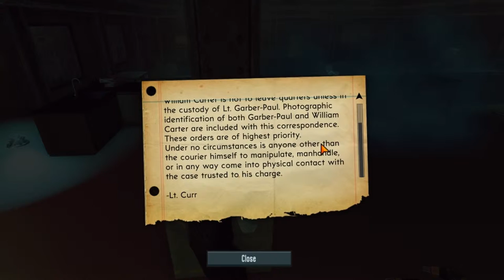BATTLE FOCUS MODE - The Bureau - Episode 3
I show off Battle Focus' shining stars, and by stars I mean my ineptitude at strategy.

The Bureau: XCOM Declassified is owned by 2K Games